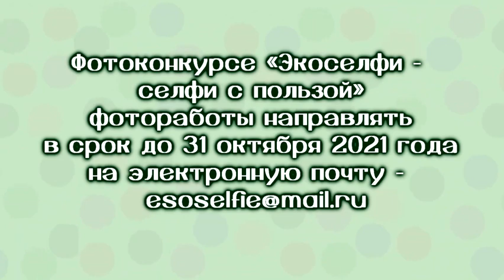969 ОДНОЙ СТРОКОЙ КОНКУРС ЭКОСЕЛФИ